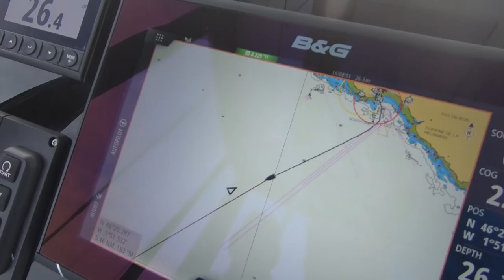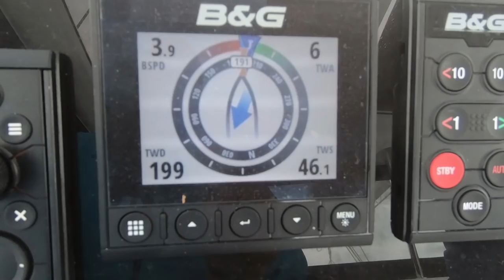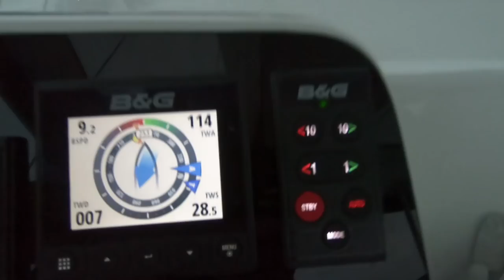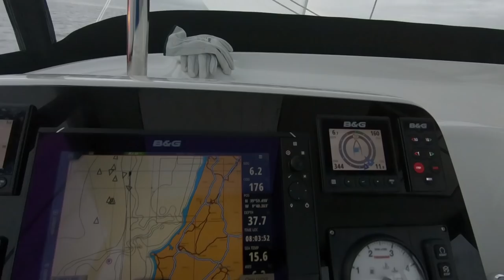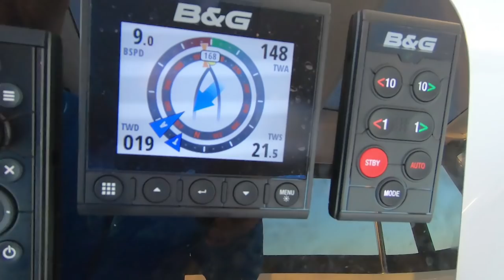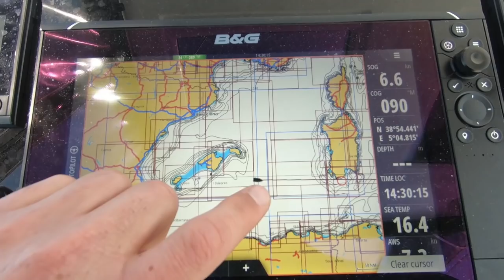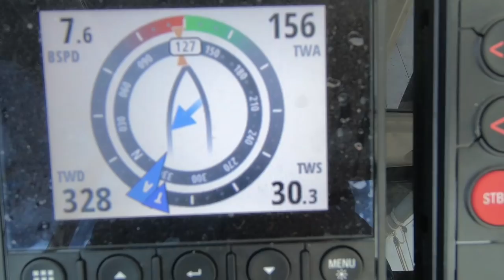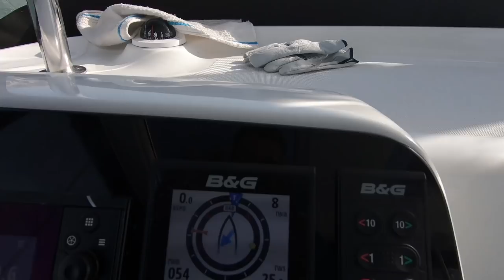Lagoon 42 - France to Croatia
Lagoon 42 catamaran delivery from France to Croatia. Sailing across bay of Biscay to Gibraltar and via Ibiza and Sicily to Split in Croatia.
25 days of sailing and 2600 Nm. Sailing was in march.